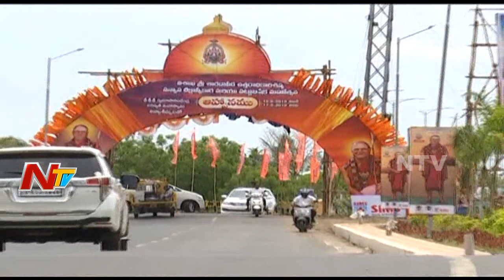Special Story On Sharadha Peetam Next Peetadhipathi | NTV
Special Story On Sharadha Peetam Next Peetadhipathi